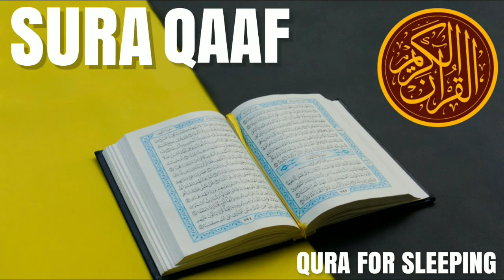Sura Qaaf Full || Beautiful recitation | by qari Muhammad hussain Saeedi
Make life to read quran || Sura Qaaf Full || Beautiful recitation | by qari Muhammad hussain Saeedi